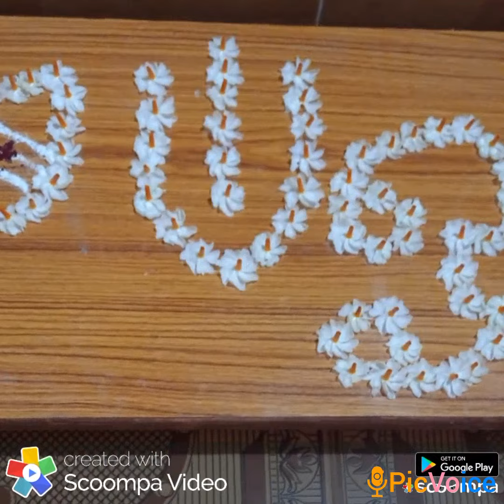Pavazhamali decoration.song by Sathiksha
Vinayagar song